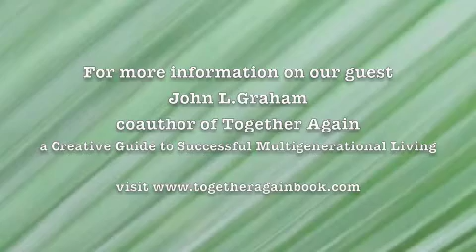Coming up on The Caregiver Hour Radio Show 2/21/11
Helpful tips for caregivers to create balance while caring for a loved one. Join Kim Linder the host of The Caregiver Hour with this weeks guest John Graham coauthor of "Together Again a Creative Guide to Successful Multigenerational Living".